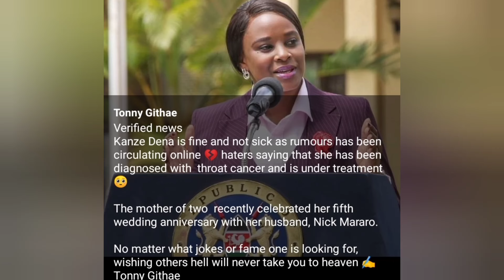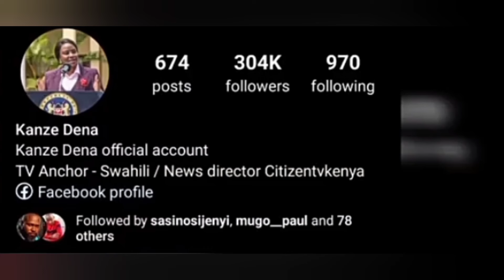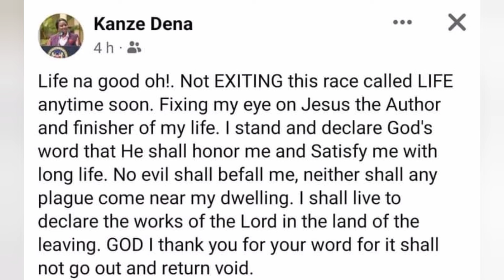FINALLY😢KANZE DENA SPEAKS AFTER NDETO GUTAMBIO CIIGIE SICKNESS INO